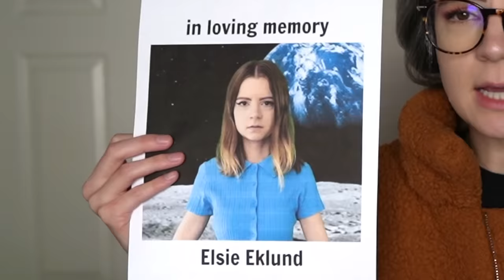Songs you shouldn't play at a funeral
these are inappropriate songs to play at a funeral, so you shouldn't play them. but i want all of them played at my funeral

Big thanks to my patrons who support me and help make these videos possible! Thank you Ben "Jaguar" Marshall, Matthew Celardo, Christian Andersson, Austin Gazetti, JJBA, aaron, Brenden Conner, Bujju, Joseph Neira, Mar Dacy, Lavender, Mitch, Ray Wood, Joshua Doering, JMCandleClock, Andrew Souther, Martin Fiebig, Jake Shapiro, Tom Knackstedt, Jake Gonzalez, Nathanael Swenson, Jim Klodzen, RuhTheFerret, Donald Blevins, Valérie Trépanier, Jillian Slinger, Michael Eubanks, Zaq, Fallon Alastair, Patrick Streil, Joshua Emmel, and Josh Geiple.